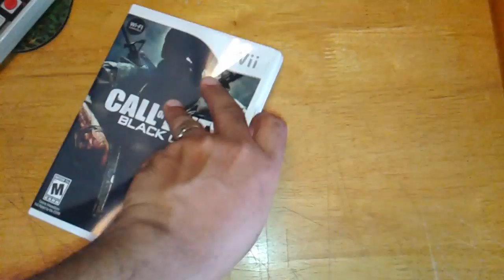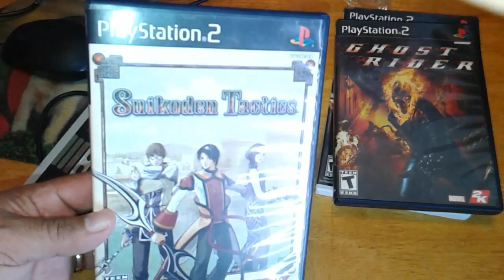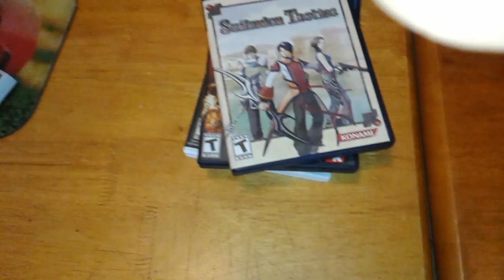Game finds Sept 2015 - I ain't no Jeff !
Short video where Zombee38 is just a lowly padawan that needs to learn the ways of the great RPGeezus JeffM. Oh well at least he is trying ! Just found 4 games for this time but the games aren't too bad. Enjoy it !